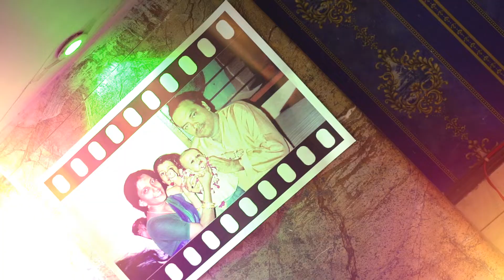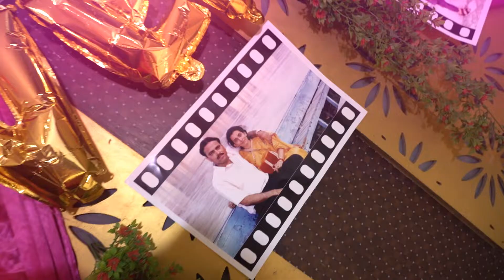My 26th Anniversary celebration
26 anniversary celebrations